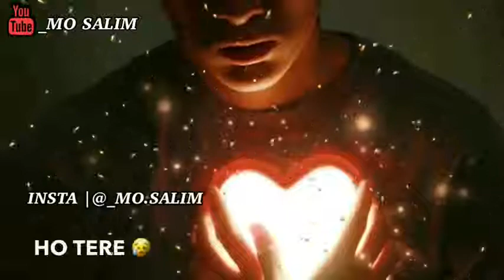Tara dil jab bhe koi dukhaga